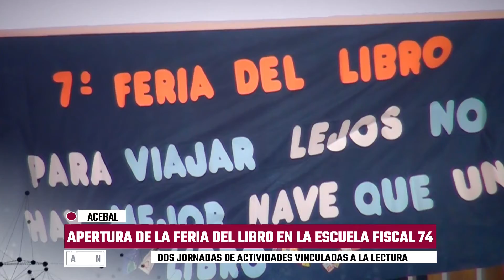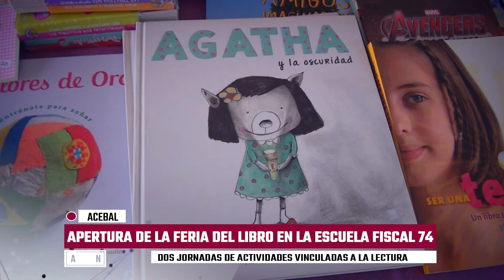FERIA DEL LIBRO - ACTO INAUGURACIÓN